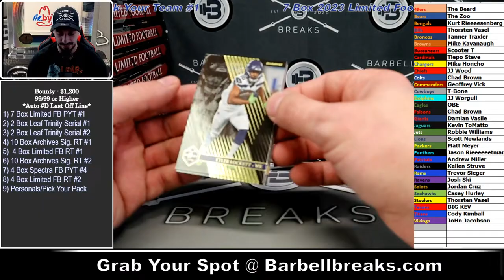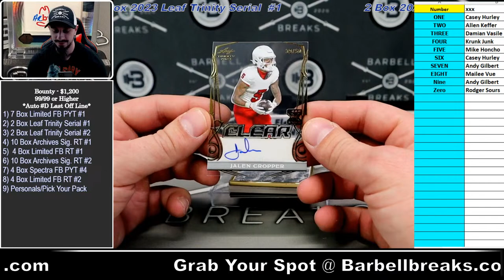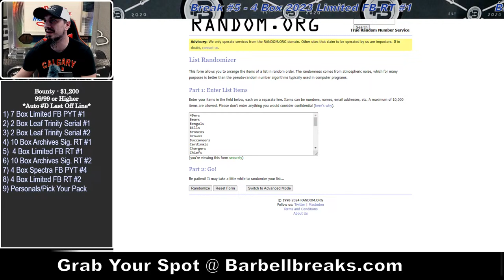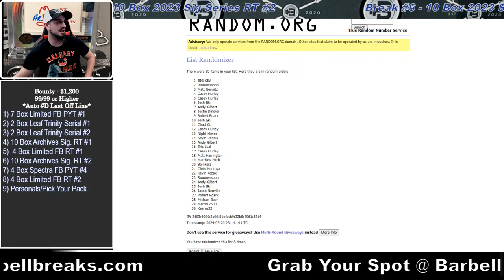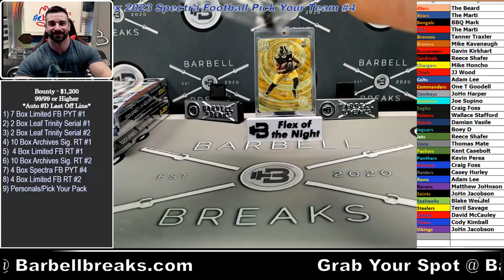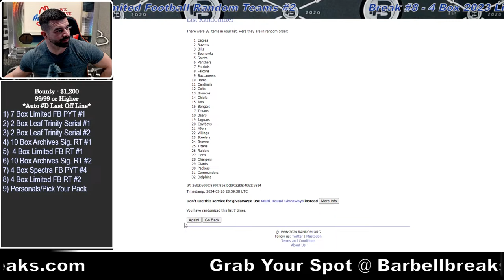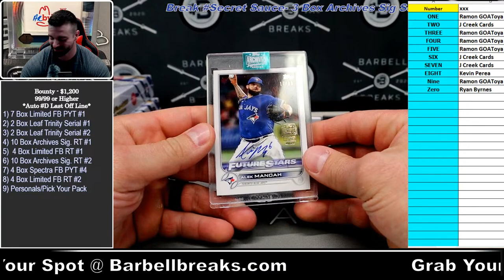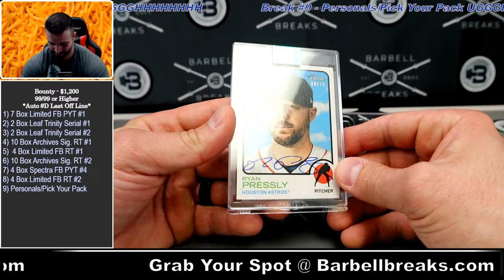Pump Day!!! - Limited Football, Archives Sig. Series Baseball & More! - 03/20/2024